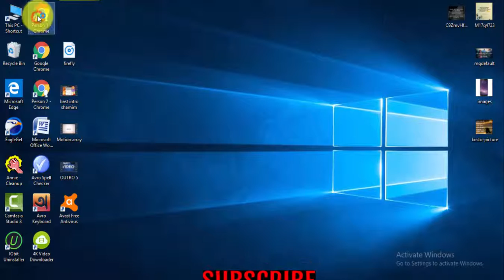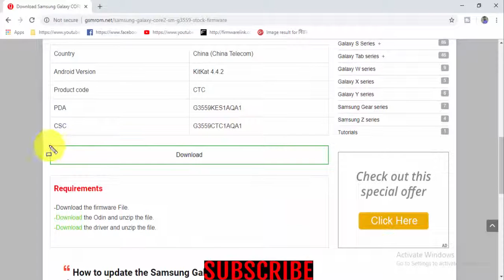Download Samsung Galaxy CORE2 SM G3559 Stock Firmware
Download Samsung Galaxy CORE2 SM G3559 Stock free Firmware
how to Download Samsung Galaxy CORE2 SM G3559 Stock update Firmware android phone